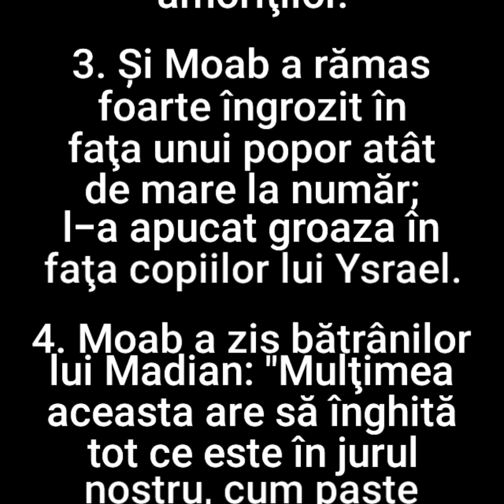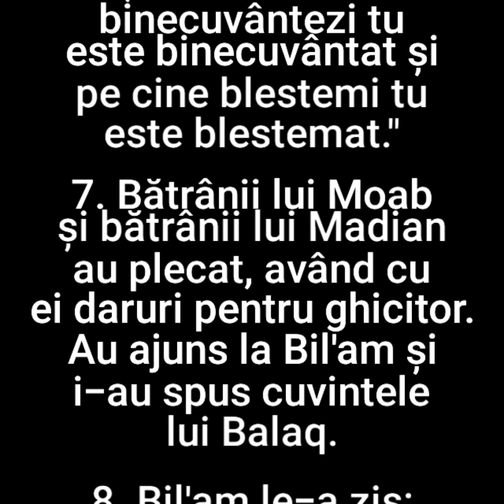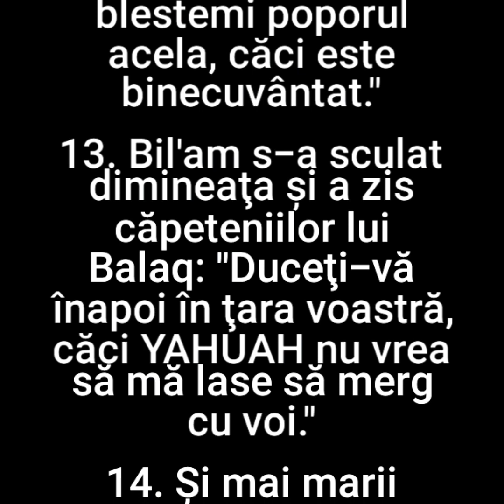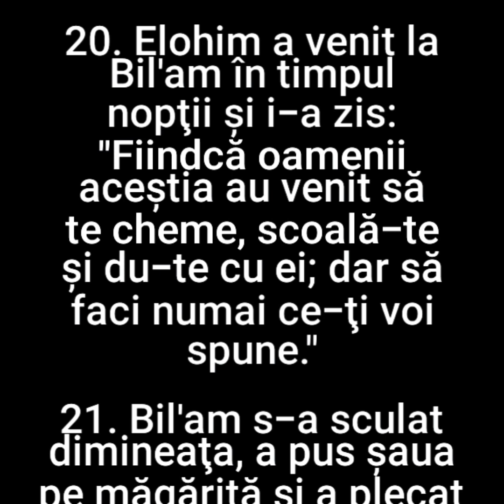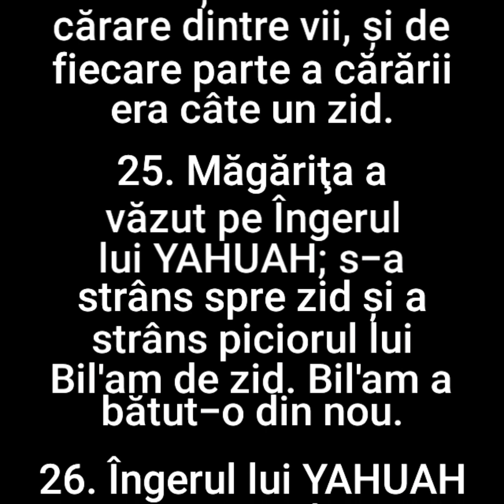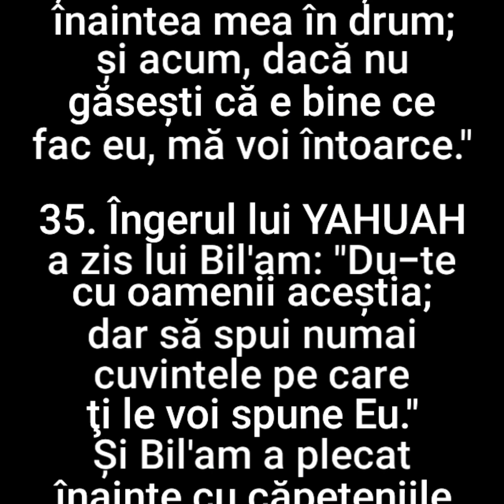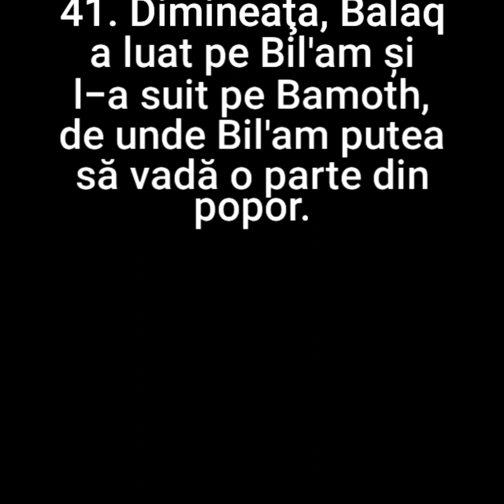146. NUMERI (B'MIDBAR) CAPITOLUL 22